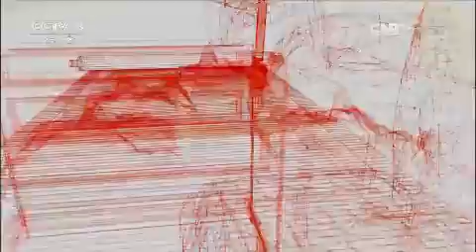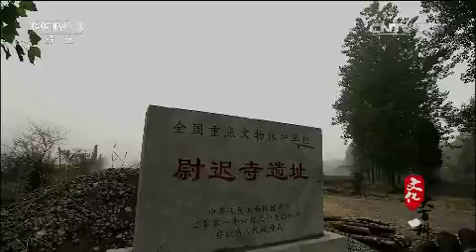尉迟寺遗址 【文化大百科20150720 】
本期节目主要内容： 尉迟寺新石器时代遗址，位于安徽省蒙城县许疃镇毕集村东约200米处，是国内保存较大、以大汶口文化为主的原始社会聚落遗址。中国社会科学院考古研究所安徽工作队，从1989年至今，先后进行了13次发掘，在一万平方米的范围内，共清理出房迹78间，墓葬300余座及大量的灰坑、祭祀坑等。尉迟寺遗址被称为“中国原始第一村”。

【《文化大百科》介绍】《文化大百科》是一档文化类电视栏目。栏目以“探寻文化轨迹、索引中国文化精髓”为宗旨，以演播室主持人串联加专题片的基本形式，由主持人充当“电子图书馆”管理员的角色，每期通过一个条目进行概念阐释，旁征博引，图文并茂，更充分使用电视艺术丰富的表现手段对节目进行立体包装，为观众提供全方位，快节奏的声画体验与精神享受